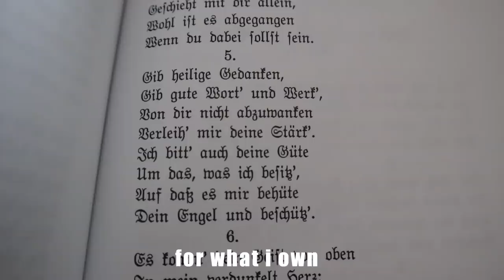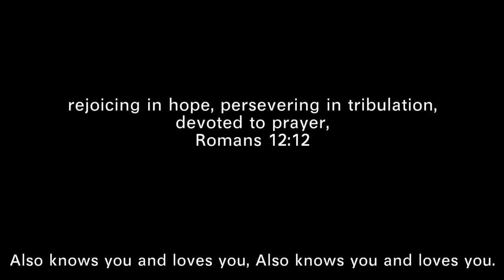Cooking through the weekend with Hannah....Vlog #94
This is what a weekend cooking looks like for me (most of the time), filled with great food if you like live that is and good desserts.
oh we cannot forget our helper, always willing to help out with things when we need it thank you Hannah.

cinnamon rice: 3:54
recipe in Vlog #60

lemon pudding: 7:45

if there are recipes that you want me to add here, that we had please let me know.